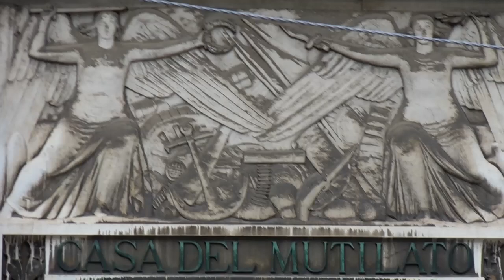Tu-Mi.com - FAI 10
Casa Del Mutilato